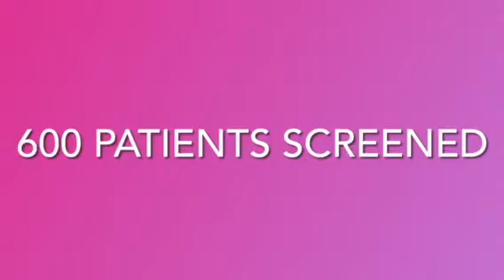World Glaucoma Week 2022 - Arunodaya Desert Eye Hospital